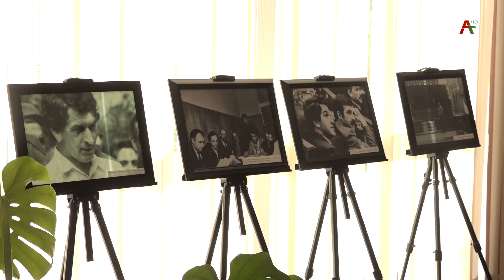премьера фильма «Машины времени». 14 05 2021